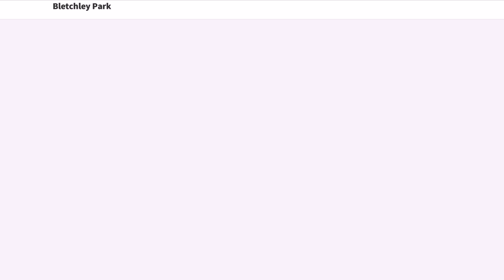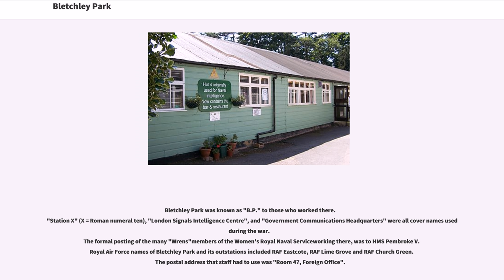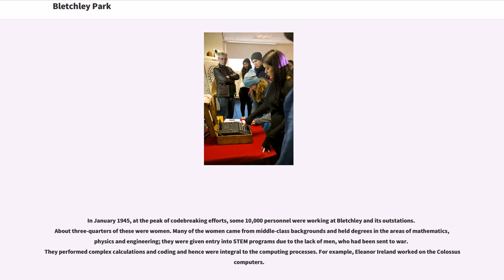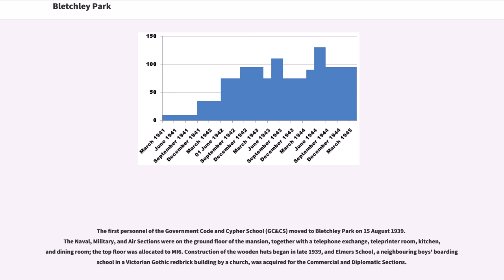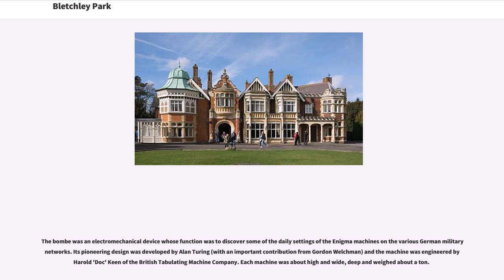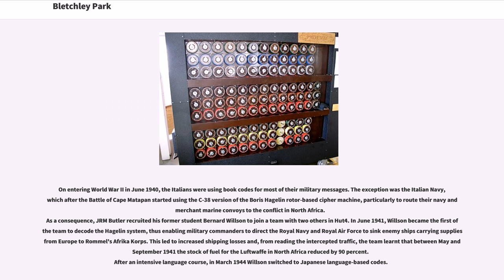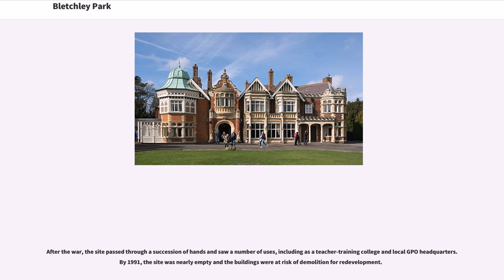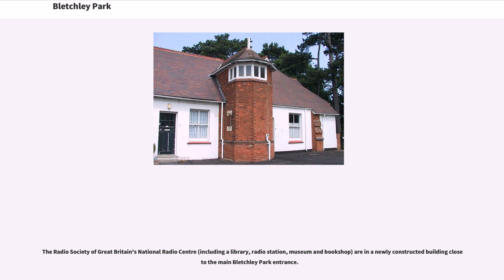Bletchley Park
Cryptography organizations
Milton Keynes
Locations in the history of espionage
Country houses in Buckinghamshire
Tourist attractions in Buckinghamshire
World War II sites in the United Kingdom
Museums in Buckinghamshire
British Telecom buildings and structures
Military and war museums in England

Bletchley Park is a nineteenth-century mansion and estate near Milton Keynes in Buckinghamshire, constructed during the years following 1883 for the English financier and politician Sir Herbert Samuel Leon in the Victorian Gothic, Tudor, and Dutch Baroque styles, on the site of older buildings of the same name. It has received latter-day fame as the central site for British (and subsequently, Allied) codebreakers during World War II, although at the time of their operation this fact was a closely guarded secret. During the Second World War, the estate housed the British Government Code and Cypher School (GC&CS), which regularly penetrated the secret communications of the Axis Powersmost importantly the German Enigma and Lorenz ciphers; among its most notable early personnel the GC&CS team of codebreakers included Alan Turing, Gordon Welchman, Hugh Alexander and Stuart Milner-Barry.

According to the official historian of British Intelligence, the "Ultra" intelligence produced at Bletchley shortened the war by two to four years, and without it the outcome of the war would have been uncertain. The team at Bletchley Park devised automatic machinery to help with decryption, culminating in the development of Colossus, the world's first programmable digital electronic computer. Codebreaking operations at Bletchley Park came to an end in 1946 and all information about the wartime operations was classified until the mid 1970s. After the war, the Post Office took over the site and used it as a management school, but by 1990 the huts in which the codebreakers ...